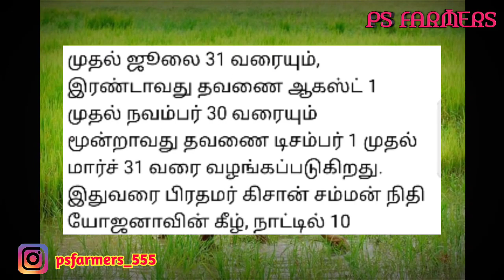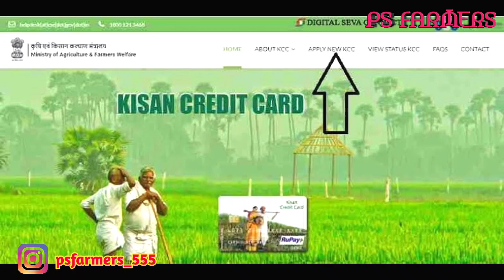psfarmers PM-KISAN விவசாயிகளே.! மகிழ்ச்சி.!! 9-ஆவது தவணை இந்த தேதியில் உங்கள் வங்கி கணக்கில் ₹4000/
©❤சிறந்த முறையில் ஆடு வளர்க்கும் தொழில்நுட்ப செயலி👇👇👇

♦️முறையாக ஆடு வளர்ப்பது எப்படி என்பதை உங்களில் ஒருவராக உங்கள் பக்கத்தில் இருந்து சொல்லிக் கொடுப்பது போல நாங்கள் சொல்லிக் கொடுத்து வருகிறோம்.

🔊இளைஞர்களை ஊக்குவிக்கும் வகையில் ஆடு வளர்ப்பை மேம்படுத்தும் வகையில் உள்நாட்டு வணிகங்கள் அதிகரிக்கும் வகையில் ஒவ்வொரு இளைஞர்களின் வாழ்க்கையில் பிரகாச ஒளி ஏற்ற வேண்டும் என்ற ஒரு வகையில் நாங்கள் இந்த பணியை செயல்படுத்தி வருகிறோம்.

🔊 நாங்கள் உங்களுடன் பகிர்ந்து கொள்ளும் அனைத்து கருத்துக்களும் எங்களின் அனுபவரீதியாக அனுபவிக்கும் கருத்துக்களை மட்டுமே நாங்கள் உங்களிடம் பகிர்ந்து கொண்டு வருகிறோம் இது உங்களுக்கு மிகவும் உதவியாக இருக்கும் என்பதில் துளியளவும் சந்தேகம் இல்லை.

💌🏮ஆலோசனை தலைப்புகள்*(Coverd Topics)

🔊1. ஆடு முறையாக வளர்ப்பது எப்படி...??

🔊2. ஆடு வளர்ப்பில் இருக்கும் லாபம் & நஷ்டம்...??

🔊3. ஆடு வளர்ப்பில் இருக்கும் நன்மைகள் & தீமைகள்...??

 🔊4. ஆடு வளர்ப்பு தொடர்பான கேள்வி- பதில்...??

🔊5. ஆடு வளர்ப்பில் எவ்வாறு லாபம் காண்பது...??

🔊6. ஆடு வளர்ப்பில் வரும் சிக்கல்கள் & நோய்கள்...??

🔊7. ஆடு வளர்ப்பில் வரும் நோய்களை முன்கூட்டியே தடுக்கும் முறைகள்...??

🔊8. ஆடு வளர்ப்பதற்கு ஆரம்பநிலையில் முதலீடுகள் எவ்வளவு செய்ய வேண்டும்...??

🔊9. ஆடு வளர்ப்பிற்கு தேவைப்படும் இட வசதிகள்...??

🔊10. ஆடு வளர்ப்புக்கு தேவைப்படும் முதலீடுகள்...??

🔊11. ஆடு வளர்ப்பிற்கு பொதுவாக தேவை படும் ஆலோசனைகள்...??

     " நன்றி "

உங்களது பண்ணை மற்றும் விவசாயமுறை பற்றி நமது சேனலில் வீடியோ வெளியிட வேண்டுமா ? உடனே தொடர்பு கொள்ளுங்கள் 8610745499

 1.மூன்று வருட காலத்தில் ஆடு வளர்ப்பு தொடர்பான பல்வேறு கேள்வி பதில்

4.ஆடுகளுக்கு முறையாக தீவணம் கொடுக்கும் கானொலி தவறாக பாருங்கள், புதியவர்கள் கண்டிப்பாக பார்க்க வேண்டும்- Part 2

5.veladu pannai aaduvalarpu aadu Theevanam best aadu theevanam

6.வெள்ளாடுவளர்ப்பு

7.நாட்டு கோழி வளர்ப்பு nattukozivalarppu nattu koli valarpu tamil

8.கோழி தீவணம் வைப்பது

9.purakari seivathu eppadi tamil,purakari varuval,purakari

11.Nattu kozhi valarpu |ps farmers| kozi kunjukal valarpu|kozi kunjukal paramarippu in tamil

12.கோழி கூண்டு செய்து கொள்வது
kozi koondu seivathu eappadi| Applebox kozi

goat farm, ஆடு வளர்ப்பு, நாட்டு ஆடு, பரண் மேல் ஆடு வளர்ப்பு, தளச்சேரி ஆடு, boer goat, போயர் ஆடு, கலப்பின ஆடு

பரண்மேல் வெள்ளாடு வளர்ப்பு
படங்கள் ஏதும்  இல்லை
பரண் மேல் ஆடு

தாய்ப்பாலுக்கு மிகவும் நிகரான புரதங்கள், நோய்எதிர்ப்பு சக்தி போன்றவை பசுவின் பாலை விட ஆட்டுப்பாலில் மட்டுமே அதிகம். இந்த நிலையில் போதிய இடவசதி இல்லாதவர்கள் கூட சிறிய இடத்தில் ஆடுகளை வளர்க்கும் வகையில் பரண் மேல் ஆடு வளர்ப்பு முறை இப்பொழுது பிரபலம் ஆக உள்ளது.psfarmersவிவசாயம் செய்ய போதிய நிலமில்லாத இஸ்ரேல் நாடு இதே போல் வீட்டு அலமாரி போன்ற அமைப்பில் பயிர்களை விளைவித்து அறுவடை செய்துவருகிறார்கள்.

தமிழகத்தின் பொருளாதார வளத்திற்கு குறிப்பாக கால்நடை செல்வங்கள் பெரிய பங்களிப்பை செய்து வருகின்றன. இந்த வரிசையில் ஆடு வளர்ப்பு நல்ல லாபம் தரும் தொழிலாக இருக்கிறது. படித்த இளைஞர்கள் தற்போது இந்த

200 per kg of live body weight. At present the annual gross revenue of the goat farm is Rs. 4 to 5 lakhs and total annual expenditure is Rs. 1.5 to 2 lakhs giving an annual net income of Rs.